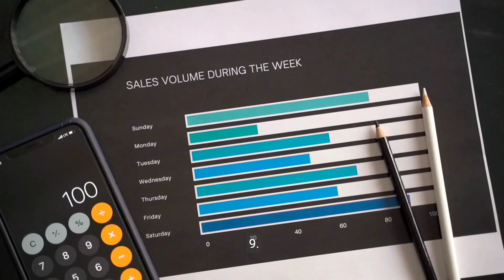Ultimate Guide to Making Money with Zalando Marketplace in 2024 | Step by Step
Zalando is an online platform and a leading European fashion platform, offering a wide range of clothing, shoes, and accessories from various well-known brands and design-oriented labels. Founded in 2008, Zalando is headquartered in Berlin, Germany, and operates in 23 countries across Europe.

To make money online with Zalando Marketplace in 2024, follow these step-by-step instructions for beginners:

1. Research and selection of products:
Start by identifying in-demand fashion products that you can source at a reasonable price. You can use tools like Google Trends, Amazon Best Sellers, or AliExpress to find popular items.

2. Source products:
Find reliable suppliers or wholesalers for the products you have chosen. You can source products locally or from international suppliers via platforms like Alibaba, Global Sources, or Mega Sale.

3. Create a Zalando seller account:
Visit the Zalando Marketplace website and sign up for a seller account. You'll need to provide your personal and business information, as well as a valid tax ID.

4. List your products:
Once your account is approved, start listing your products on the Zalando Marketplace. Make sure to provide accurate and detailed descriptions, high-quality images, and competitive prices.

5. Set up shipping and logistics:
Arrange for a reliable shipping method to send your products to Zalando's fulfillment centers. You can either use your own logistics or partner with a third-party logistics provider.

6. Manage inventory and orders:
Keep track of your inventory levels, order fulfillment, and customer inquiries. Use tools like Excel or specialized inventory management software to stay organized.

7. Optimize your listings:
Continuously monitor your product listings' performance and make necessary adjustments to improve visibility, such as optimizing keywords, titles, and descriptions for better search engine rankings.

8. Provide excellent customer service:
Ensure that you respond promptly to customer inquiries and resolve any issues that may arise. Good customer service is crucial for building a positive reputation and repeat business.

9. Analyze and adapt:
Regularly analyze your sales data and customer feedback to identify areas for improvement. Adapt your strategies accordingly to maximize your profits and grow your business.

10. Expand your product range and market:
As your business grows, consider expanding your product range and targeting new markets. You can also explore other online marketplaces to diversify your sales channels.

By following these steps, you can successfully make money online with Zalando Marketplace in 2024. Remember to stay informed about the latest trends, tools, and best practices in e-commerce to keep your business thriving.
Ultimate guide to making money with zalando marketplace Zalando marketplace ecommerce how to change country in zalando how to return a zalando item how to return a zalando item 2024 how to return a zalando item tutorial how to save on zalando how to sign out of zalando account on app how to use klarna on zalando zalando 2024 zalando app zalando magento integration zalando online seller shop with zalando use zalando zalando application